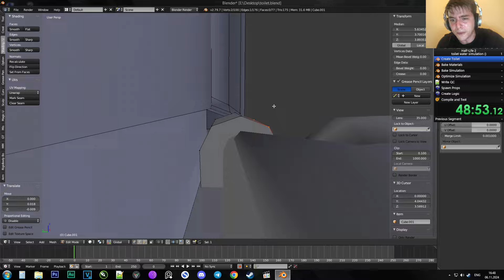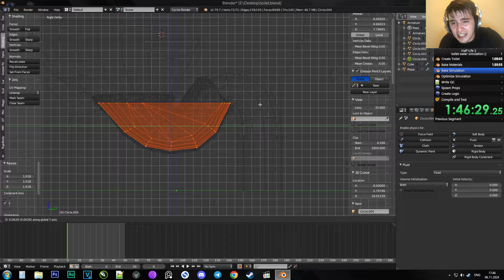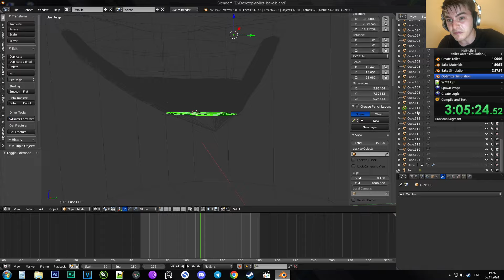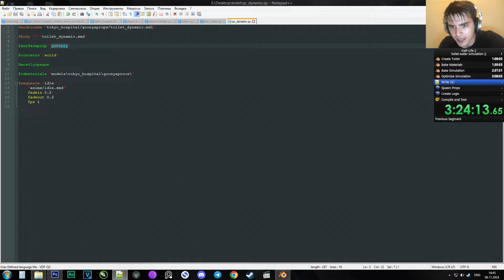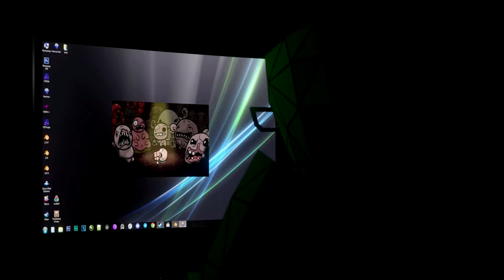Blender Modeling Speedrun | Toilet with simulated water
Doing everything from scratch.